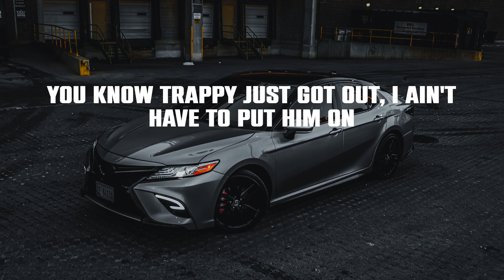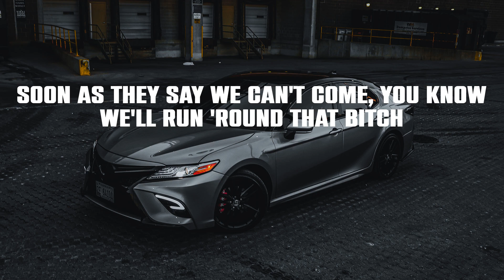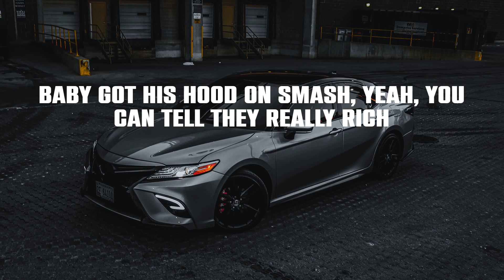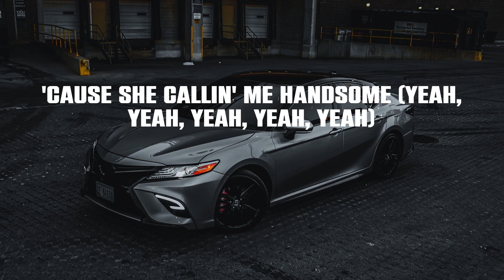DJ Khaled - EVERY CHANCE I GET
Lyrics:
Another one
DJ Khaled
Another one